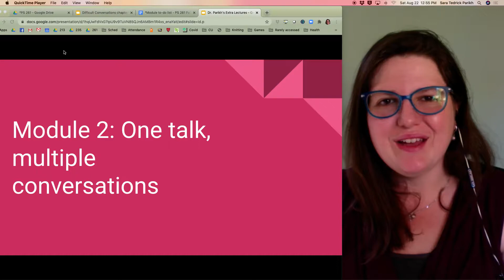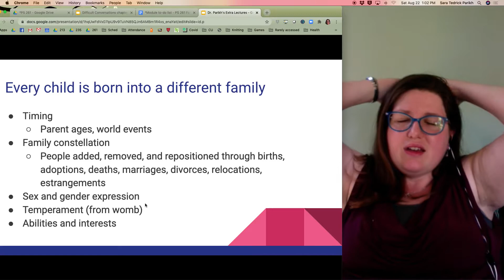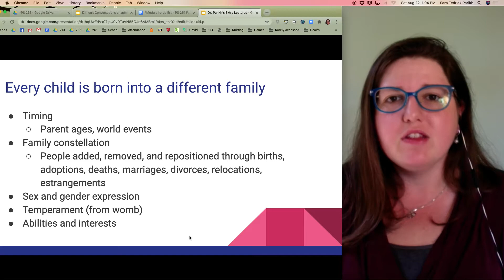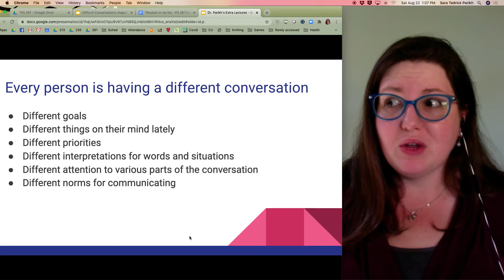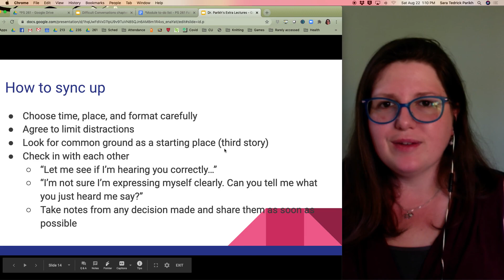PS 261 Module 2 One talk multiple conversations